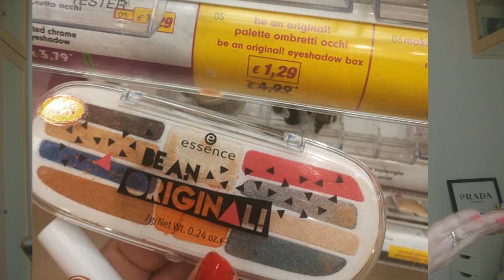Saldi ESSENCE Settembre 2019💸Tutti i prodotti ARRIVEDERCI ad 1,29€✌️Ecco cosa vale la pena provare!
SALDI ESSENCE COSMETICS SETTEMBRE 2019, PRODOTTI ARRIVEDERCI:
- Primer viso t zone 1,29€ in stick
- illuminanate lama 1,29€
- Matt touch blush 1,29€
- mosaic blush 1,29€
- illuminanate GLAZE donuts 1,29€
- matite labbra waterproof 6h 1,29€
- palette occhi 1,29
- rossetto (pack nero) 1,29€

ALTRI PRODOTTI CITATI SALDI ESSENCE COSMETICS SETTEMBRE 2019, PRODOTTI ARRIVEDERCI: Tutto 1,29€ caduno
- Lip gloss Shine shine shine
- fixing spray illuminanate
- palette illuminanati Glow
- cipria all about Matt
- eyeliner Matt nero
- eyeliner colorati
- polvere sopracciglia
- illuminanati liquidi
- mascara
- palette new York
- palette Sydney
- ombretti mono melted Chrome
- matite colorate occhi e labbra
- primer viso spray
- correttore Natural

- MY BEAUTY BOX
INCIVERDE15

🔹GRUPPO FACEBOOK:
Marzia Mancini - Inci Verde 👩‍❤️‍👩 Gruppo Chiacchiere